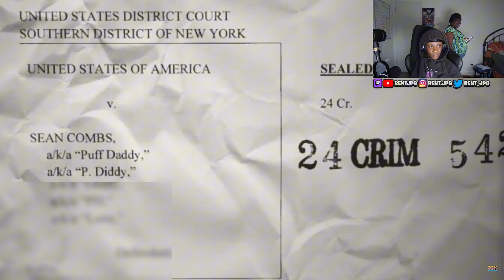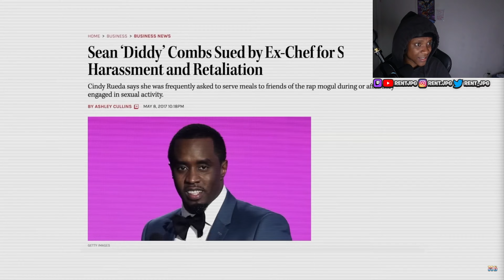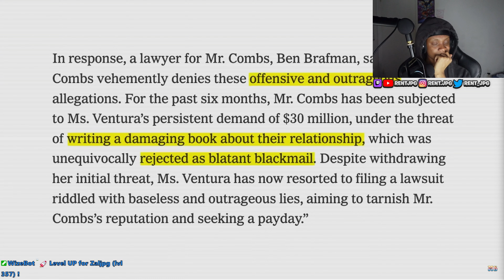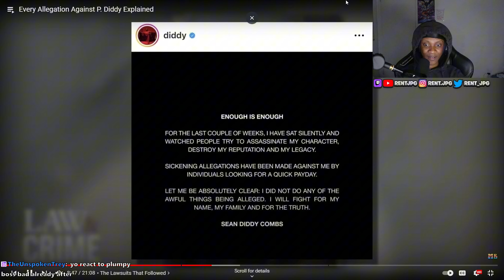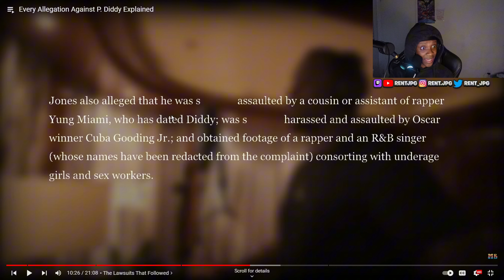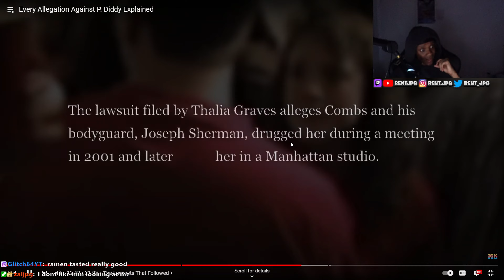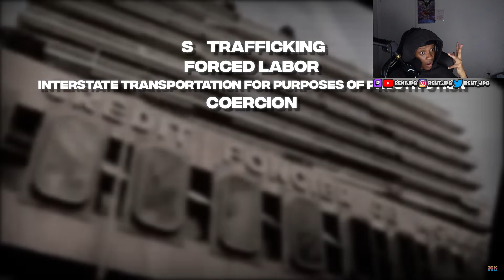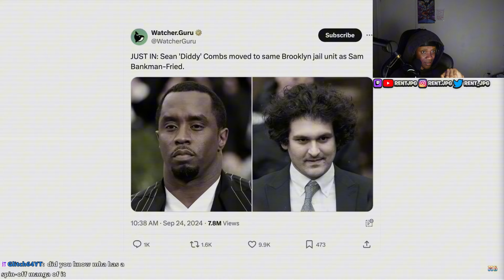Every Diddy CRIME and SECRET EXPLAINED...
Every Dark Secret Behind Diddy...

CREDITS
Edited by -   @HamedTVYT4